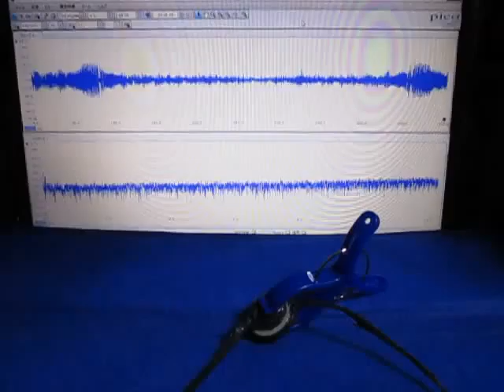超音波‹応用›実験 Supersonic wave experiment ultrasonic-labo